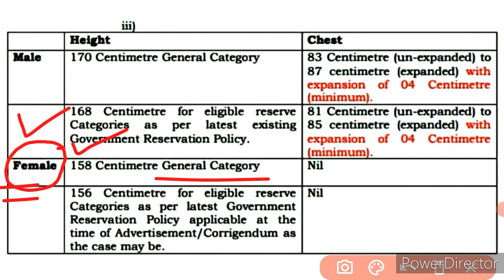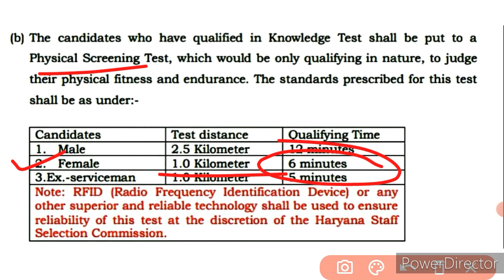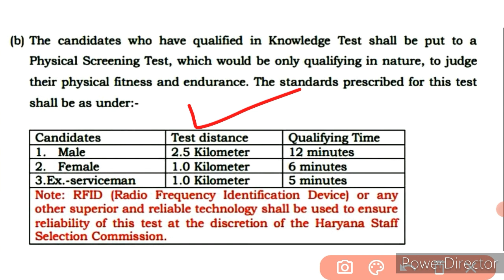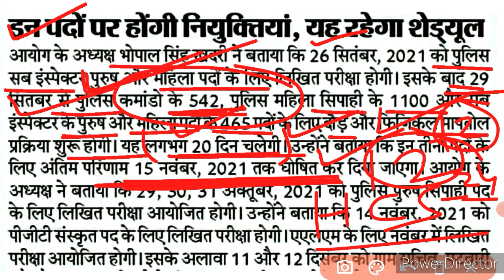Haryana Police Female Constable Result 2021||Haryana Police Female Cut Off 2021||Physical Cut Off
Haryana police answer key
Haryana police cut off
Haryana police female constable cut off 2021
female cut off 2021

haryana police female constable cut off haryana police female constable final cut off 2019
haryana police female constable final cut off 2018
haryana police constable female cut off 2018
haryana police constable female cut off 2019

Haryana Police Female Constable Expected Cut Off
Haryana Police Female Constable Expected Cut After Normalization
Normalization Cut Off Female Constable Haryana Police

Haryana Police female constable cut off Haryana Police Constable Final Cut Off Haryana Police Female Constable Cut Off 2021
Haryana Police Cut Off, Haryana Police Cut Off 2021
Haryana Police Constable Cut Off 2021 Police Constable Cut Off
haryana police constable cut off 2021 haryana police female constable cut off Haryana Police, haryana Police
hp
HO
Hp

Haryana police constable total form Haryana police constable blank admit card Haryana police constable regestration no and password forget
Haryana police constable new exam date Haryana police si exam date
Haryana police female constable exam date
Haryana police constable admit card Haryana police si admit card
Haryana police female constable admit card
Haryana police female constable total form Haryana police exam date
Haryana Police Female Constable Cut off

Haryana police female cut off
Haryana police paper analysis
Haryana police female constable cut off Haryana police constable answer key Haryana police SI paper
Haryana police normalisation
normalisation in haryana police female constable
Haryana police ki cut off kya hogi
Haryana police constable paper solution

haryana police female constable answer key 2021
haryana police normalization notice haryana police answer key
haryana police answer key 2021
haryana police answer key 2021 pdf haryana police objection notice
hssc
hssc latest notice
haryana police female constable official answer key
hssc female constable answer key 2021 hssc female constable answer key 19 september
haryana police female physical details

haryana police cut off 2021
haryana police female cut off 2021
haryana police female expected cut off 2021
cut off haryana police constable 2021 expected cut off haryana police 2021 haryana police cut off 2021 female
hssc si admit card 2021
female constable cut off
haryana si admit card
haryana police extra marks

Haryana Police Female Constable Cut off Haryana Police cut off